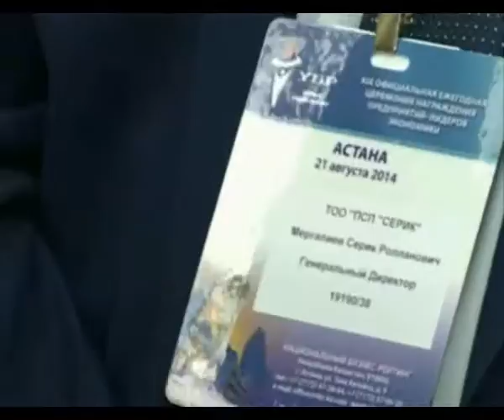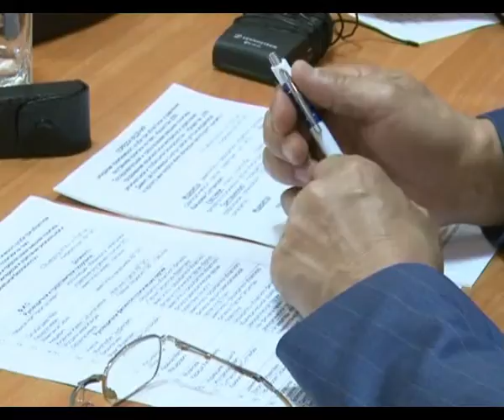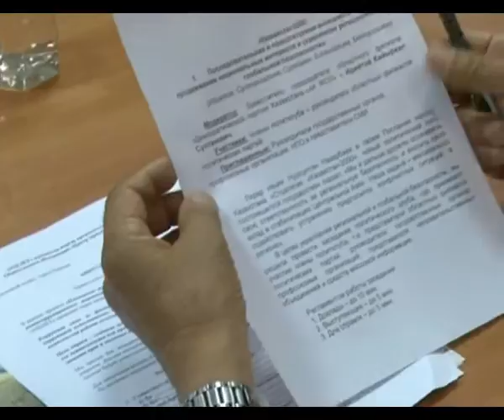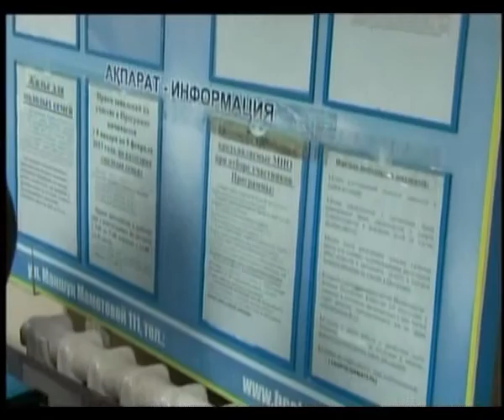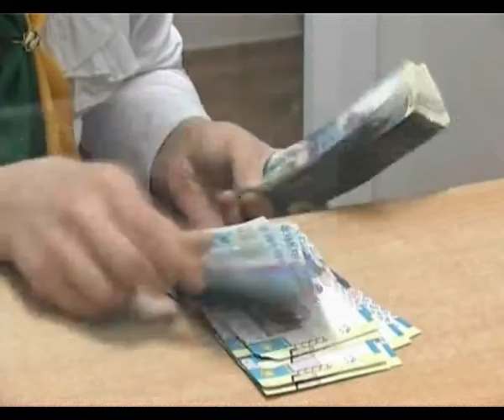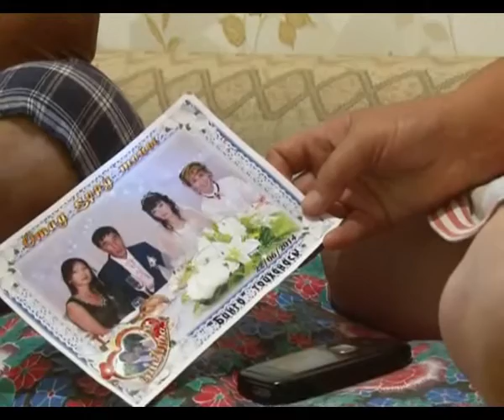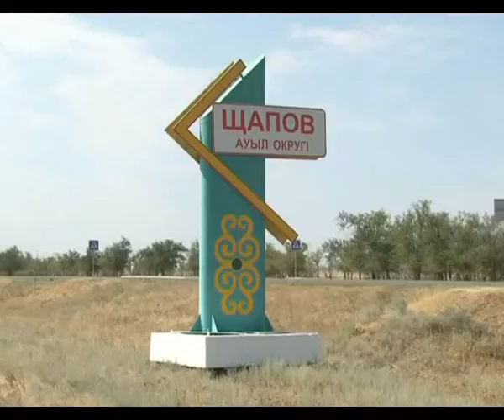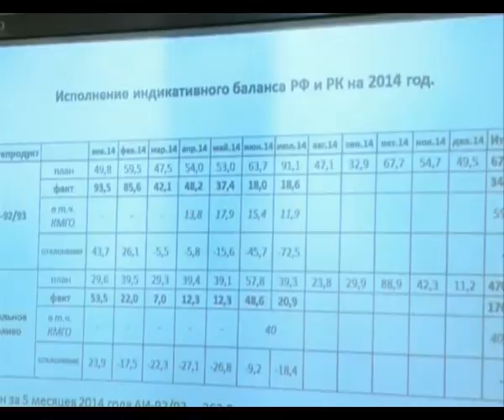Апта тынысы 23.08.2014